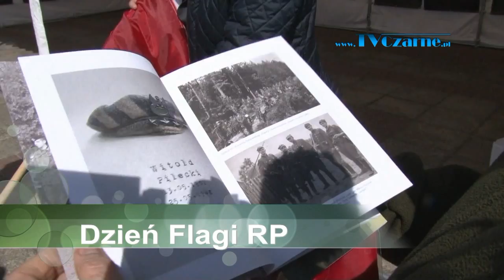ŚWIĘTO FLAGI Program Lokalny z 04 05 2017